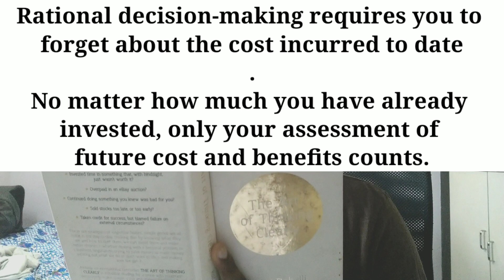Sunk Cost Fallacy | Why should you forget the past | ENTP Thoughts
I explore one of the most common loopholes in human history, sunk cost fallacy.